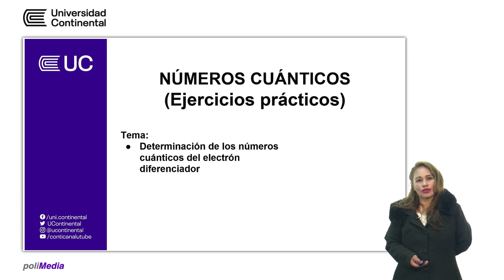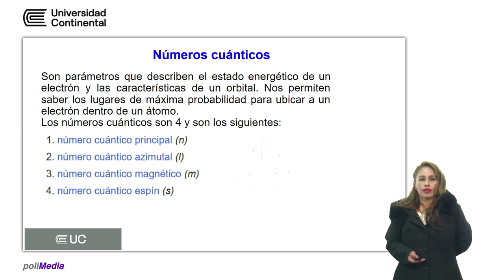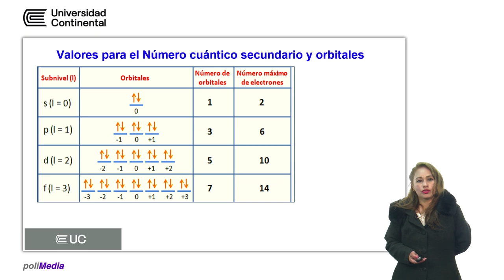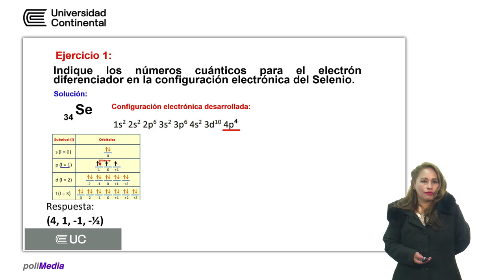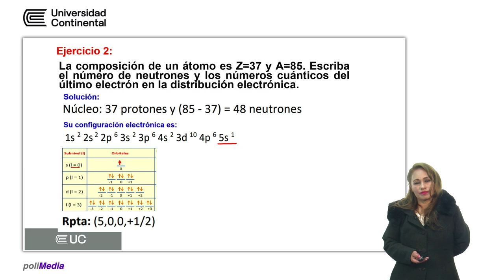Números cuánticos (ejercicios prácticos)